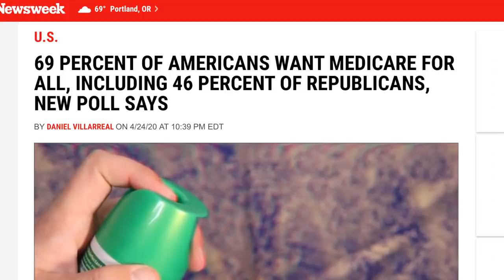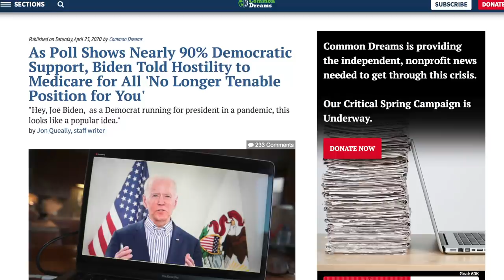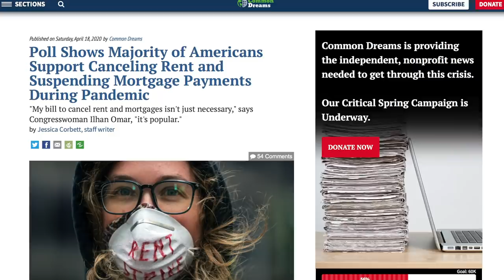As Medicare For All's Popularity Surges, Biden's Hostility is "No Longer Tenable"